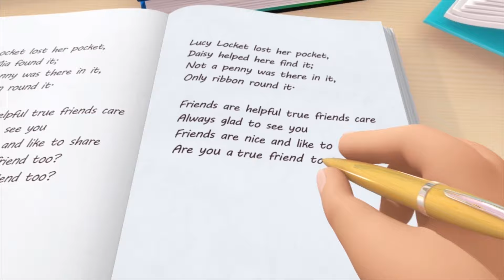Das Bücherlied | Kinderlieder | Little Baby Bum Deutsch | Cartoons für Kinder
Das Bücherlied
Lerne lesen mit der Little Baby Bum Familie. Bücher sind so toll, man kann mit der Phantasie in tolle Abenteuer reisen!

Das Bücherlied

Hey! Seht mal her!
Ein neues Buch, das gehšrt mir!
Ich lese es jeden Tag
bevor ich spiele, weil ich es mag.

Ich liebe BŸcher...find sie wunderbar
Sie sind wie Freunde, immer fŸr mich da
Ich hab' BŸcher Ÿber Tiere und Welten fern
Und auch erfundene Geschichten les' ich gern.
Meine BŸcher tragen mich bis hoch ins All
mein Kopf ist voller Geschichten und Fakten toll!
Ich geh' zur BŸcherei und hol' das nŠchste mir
Ich liebe es zu suchen, hab' so viel Spa§ hier!

Das Lied über Bücher - 2.Teil 0:00
Sprich nicht mit Fremden 1:36
Picknick Lied 3:07
Drachensteigen Lied 4:49
Freunde spielen zusammen 6:23
Das Trampolin-Lied 7:55
Rucksack Lied 9:39
Iss dein Gemüse 11:08
Schwimmen lernen 12:40
Das Lied vom Großwerden 14:28
Schuhe Kaufen 15:57
Das Lied vom Entschuldigen 17:40
Das Lied vom Zählen in 2er-Schritten 19:17
Das Autoscooter-Lied 20:57
Albernes Tierlied 22:34